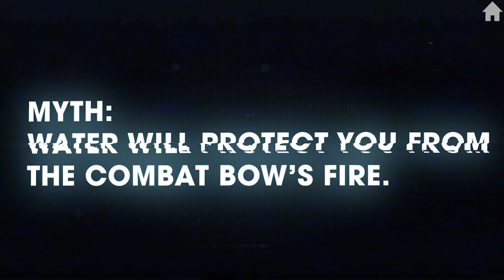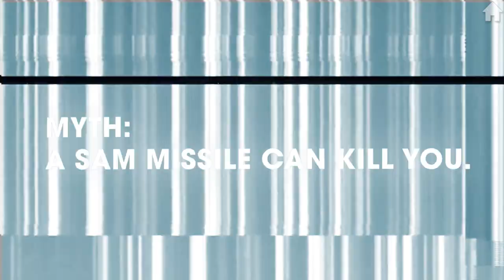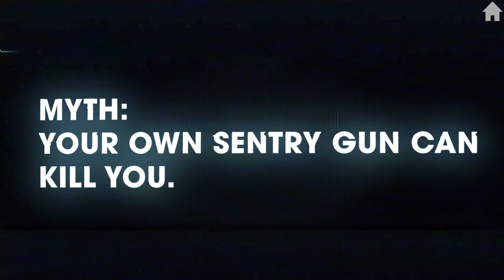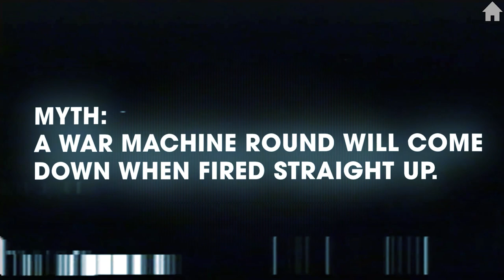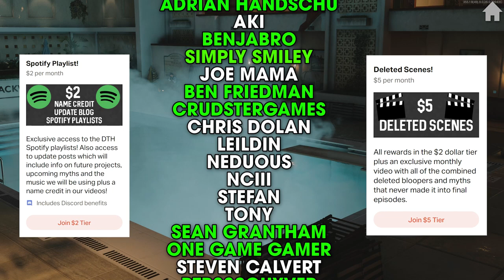Black Ops Cold War Mythbusters - Vol.1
Black Ops Cold War Mythbusters - Vol.1 | DefendTheHouse

Welcome to a brand new Call of Duty Mythbusters series!  It's time for Black Ops Cold War! Post myth suggestions in the comment and we'll put them to the test in the next Black Ops Cold War Mythbusters video.